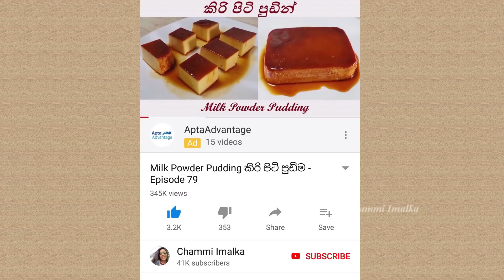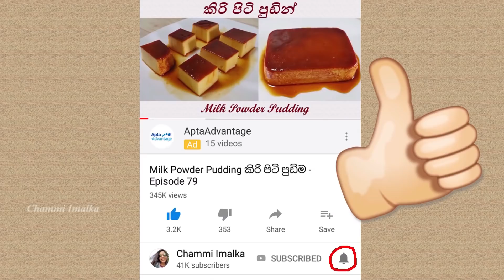සුපිරි කේක් හදන කේක් පිටි ❤ Homemade Cake Flour for Super Soft Cake by Chammi Imalka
කේක් පිටි විනාඩි 5 න් Homemade Cake Flour for Super Soft Cake | 5 minutes

කේක් එකේ ලොකු වෙනසක් කරලා,ගොඩාක් මෘදු කරන කේක් පිටි ගෙදරදිම හදා ගන්න විනාඩි 5 ක් වත් යන්නෙ නෑ...ඔයාලත් මේ පිටි වලින් කේක් හදලා වෙනස බලන්නකෝ...

අවශ්‍ය ද්‍රව්‍ය
01. පාන් පිටි කෝප්ප 1 (ග්‍රෑ 130)
02. කෝන් පිටි හෝ කෝන්ස්ටාච් මේසහැඳි 2

Cake Flour
Ingredients
01). 1 Cup of Plain Flour (130g)
02). 2 Tbsp of Corn Flour or Corn Starch